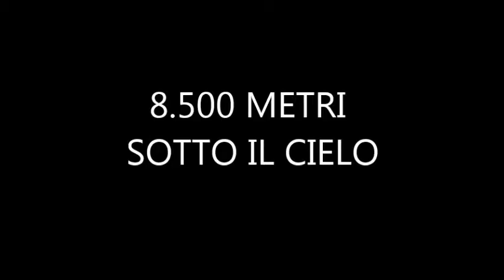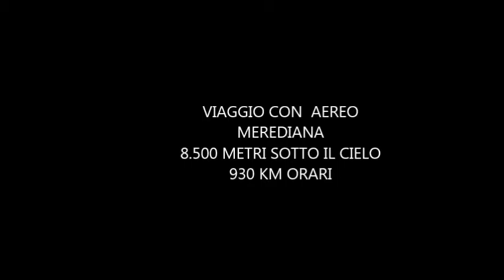8 500 METRI SOTTO IL CIELO